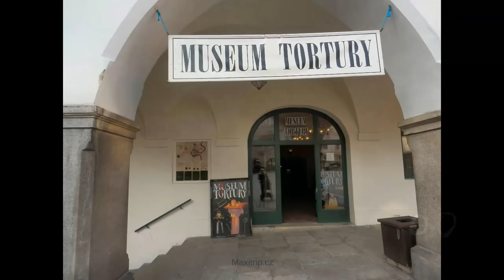Menschliche Abgründe: Grausame Foltermethoden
In der Reihe "Menschliche Abgründe" wollen wir uns mit der wahren, düsteren Seite der Menschheit befassen. Hier soll es um erschreckende Experimente, schaurige Foltermethoden und um Psychopathen und Serienmörder gehen. In der heutigen Folge: Einige grausame Folterungsmethoden der Menschheitsgeschichte.

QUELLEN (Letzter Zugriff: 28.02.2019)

Music Created By: klankbeeld